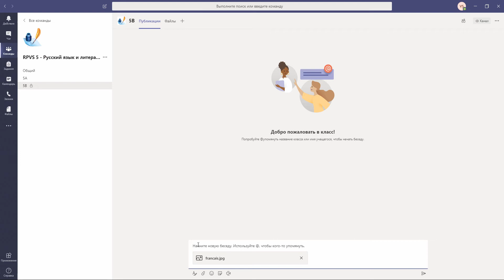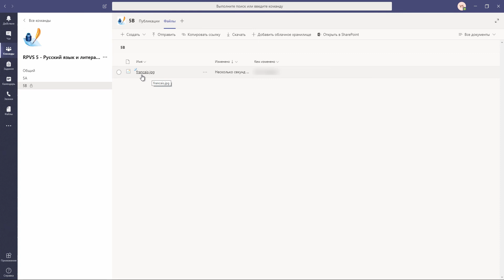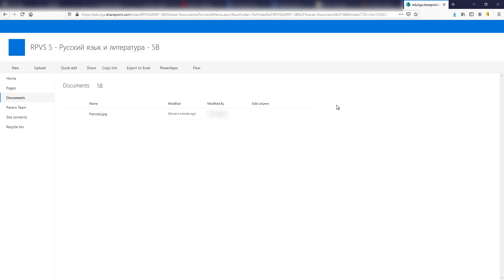Загрузка и восстановление файлов в Microsoft Teams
В основе Microsoft Office 365 находится SharePoint, что позволяет обеспечить максимально комфортную и мощную среду для работы с файлами. В том числе и их восстановлением, если вы случайно перезаписали поверху документ с тем же названием, но другим содержанием.